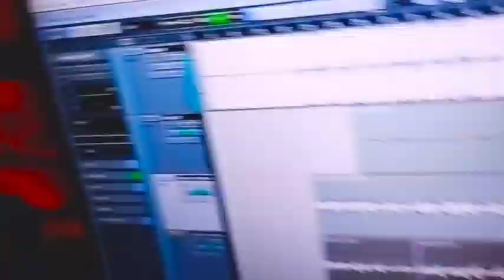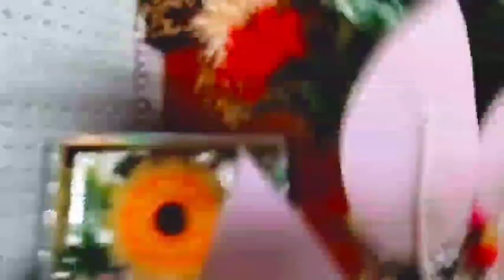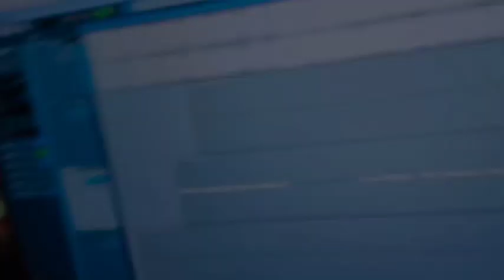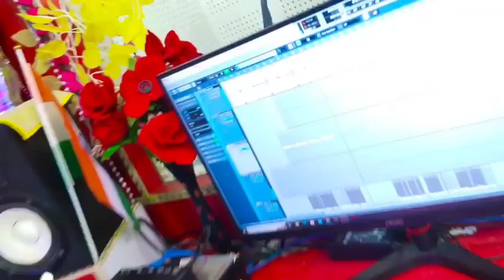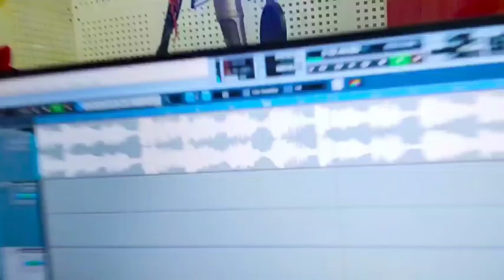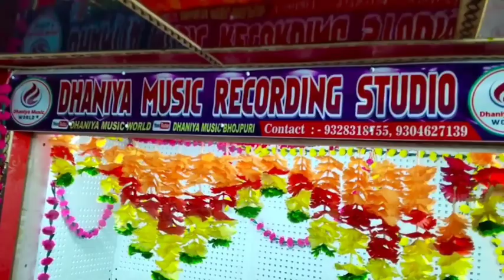Video | बाराती सॉन्ग DJ पर बजने वाला बहुत सारा गाना | Neeraj Premi Yadav | Maghi Super Blast 2024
► Album :-
► Song :-
► Singer :- Neeraj Premi Yadav
► Lyrics :-
► Recording : - Dhaniya Music Recoding Studio Gidhaur
► Design \ Realesing : - Neeraj Premi Yadav ( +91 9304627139 )
► Video Director : -
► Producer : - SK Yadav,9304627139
► Label / Company :- Dhaniya Music World
► Company Brand :- Dhaniya Music World
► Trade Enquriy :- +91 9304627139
► Digital Partner :- Ossian Network
► Digital Head :- Lucky Yadav